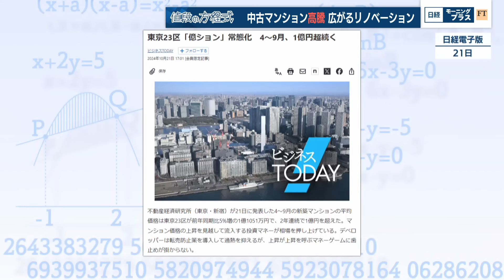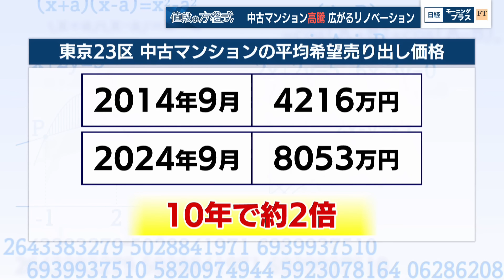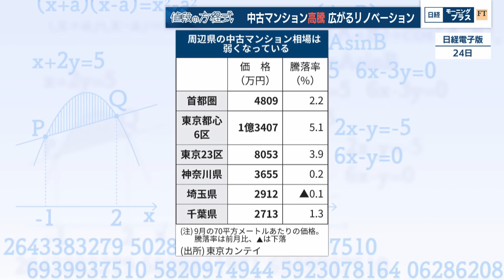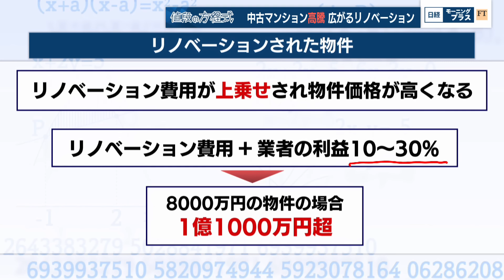中古マンション高騰 広がるリノベーション【日経モープラFT】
2024年10月25日放送のＢＳテレ東「日経モーニングプラスＦＴ」より、特集の一部をYouTubeで配信します。

「値段の方程式」。都内の中古マンションの価格が高騰しています。リノベーションをすることで、価値を向上させた物件が増えているといいます。最新の現場を取材しました。

【出演者】
石川奈津紀（キャスター）
豊嶋広（ＢＳテレ東解説委員）
佐藤美樹（キャスター）
桜庭薫（FTキャスター）
村野孝直（ラジオNIKKEI 解説委員）